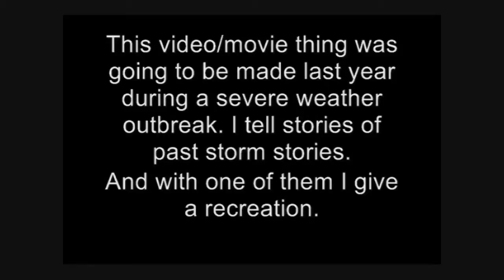2010 Storms - 5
I show a special that I made a year ago about past storm happenings.